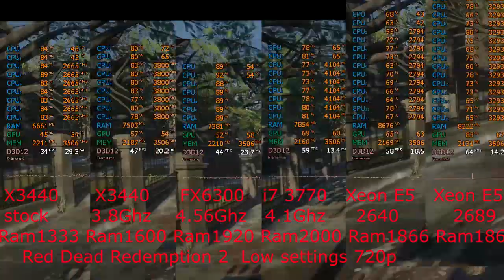Red Dead Redemption 2_X3440 vs X3440@3.8 vs FX6300@4.5 vs i7 3770@4.1 vs XeonE5 2640 vs Xeon E5 2689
Red Dead Redemption 2_Xeon X3440 stock  vs Xeon X3440@3.8Ghz vs FX6300@4.56Ghz vs i7 3770@4.1Ghz vs Xeon E5 2640 stock vs Xeon E5 2689 stock (GTX 970) Low settigns 720p\ medium-High settings 1080p.
My System0:
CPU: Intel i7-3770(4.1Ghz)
RAM: 2x4 Gb DDR3 2000 МГц
Cooler: DeepCool Ice Wind Pro
MB: Gigabyte GA-Z77P-D3

My System1:
CPU1: Xeon e5 2689 stock
CPU2: Xeon e5 2640 stock
RAM: 4x4 Gb DDR3 1866 МГц
MB: PlexHD X79 Turbo

My System2:
CPU FX 6300@4.56Ghz (CPU-NB 2400)
MB AM3 MSI 970A-G43 (MS-7693)

My System3:
CPU: Xeon X3440 stock TurboBoost on

CPU: Xeon X3440@3.8 Ghz TurboBoost off
RAM: 2x4 Gb DDR3 1333@1600 МГц
MB:  Gigabyte GA-P55-US3L
GPU: nVidia GeForce GTX970 MSI Armor 2X
SSD: PLEXTOR PX-128M5S 128Gb
HDD: WDC WD30 EFRX-68EUZN0 3Tb
PSU: aerocool higgs 650w
MON: Benq g2450

Recorded with: Shadowplay
OS: Windows 10 Pro 64 bit
DRIVERS: NVIDIA 441.66
Tермопаста GD900
Programs used for monitoring: